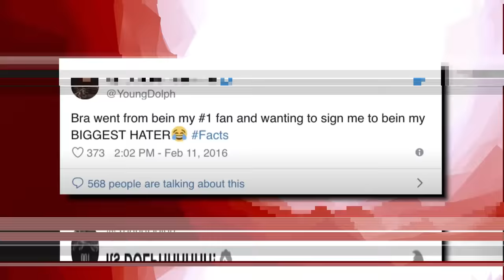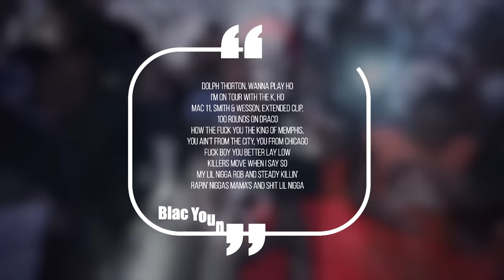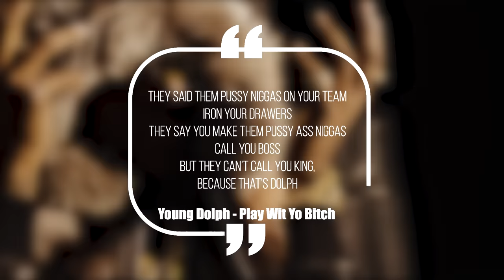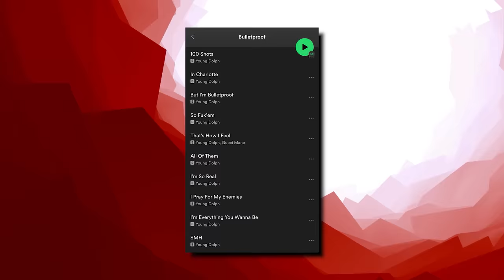Yo Gotti vs Young Dolph Beef Explained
Yo Gotti vs Young Dolph

Yo Gotti and Young Dolph are two Memphis rap legends. They had connections to each other in the streets, and back in the day Gotti even wanted to sign Dolph to his label. But instead of linking up in the studio and putting on for the city together, they sparked a wild beef that led to diss tracks, death threats, and shootouts - and today we’re breaking down the entire crazy story.

This video is about Yo Gotti vs Young Dolph. We also post stuff like Rappers Ready For Opps, Rappers Caught Lackin, Rappers Who Are Killers, Men Who Killed Rappers, and more so be sure to subscribe if you like these style of videos.